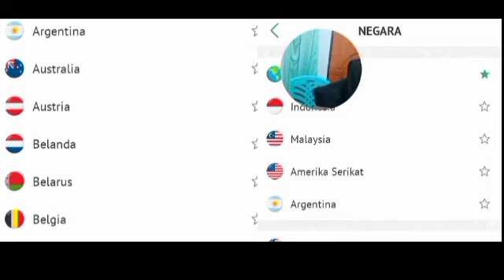Selain Lagu Timur Yang Mendunia, Kami Juga Bisa Menghibur dgn Menggombal, ome tv sergo isbek EPS. 12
Terima Kasih.